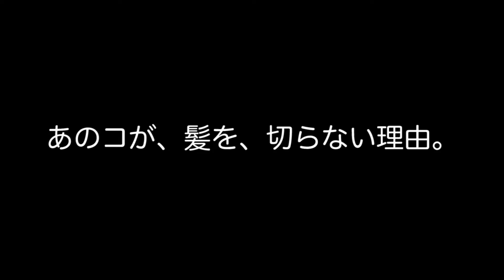【公式】アイドルカレッジ「34.あのコが、髪を、切らない理由。」【2020】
アイドルカレッジ ベスト オブ ミュージック2020
～神曲カウントダウン！全77曲の頂点はどれだ！？～
【日程】　2020年3月23日(月)/24日(火)/25日(水)
【会場】　TSUTAYA O-WEST
【時間】　開場 18:30/開演 19:00
【料金】　前売2,000円/当日2,500円 （1D別）
※チケットが2枚発券されますので、番号1つにつき2名様まで入場OK！

※鈴木あゆは出演いたしません

【チケット】
ローソンチケットにて先行受付開始いたします。
1月16日(木)22:00～

【投票について】
特設サイト準備中！
※昨年・一昨年の動画は投票期間中のみ非公開とさせていただきます

‹ランキング決定ルール›
集計期間：1月16日(木)〜3月12日(木)23:59まで

集計方法は2種類ございます。

・集計1：youtube再生回数
　⇒1再生1ポイントで計算

・集計2：アイドルカレッジ出演イベントにて投票
　⇒1投票10ポイントで計算
※イベントにて設置している投票BOXに楽曲No,を記載のうえ、ご投票ください。
※投票券の配布方法はイベントにより異なりますので、当日スタッフまでお尋ねください。

※予告なく急な内容変更、メンバー変更、お休み、中止の際にはご理解・ご了承ください。